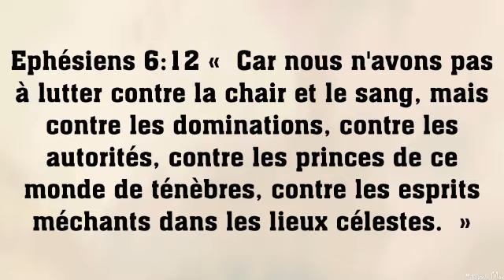𝗦𝗨𝗥 𝗟𝗔 𝗠𝗢𝗡𝗧𝗔𝗚𝗡𝗘 - Thème : Contre les esprits et non contre la chair. Eph.6:12 -Pasteur Ehua De Monga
Thème : Contre les esprits et non contre la chair. Eph.6:12
Pasteur Ehua De Monga
Prière pour confier sa journée à Dieu.
04 novembre
Envoyez-nous vos témoignages et vos sujets de prière sur ce numéro.